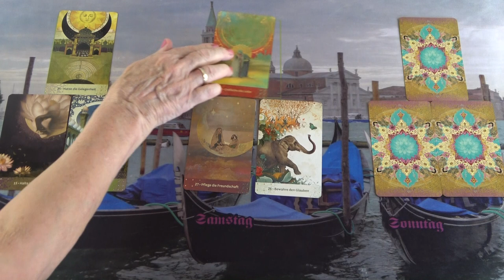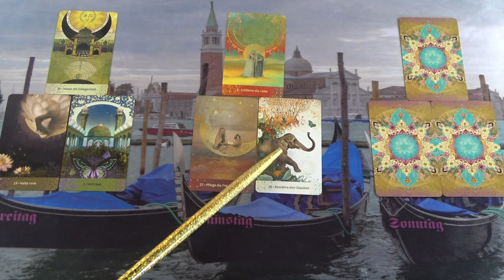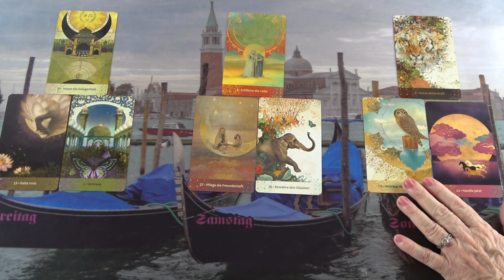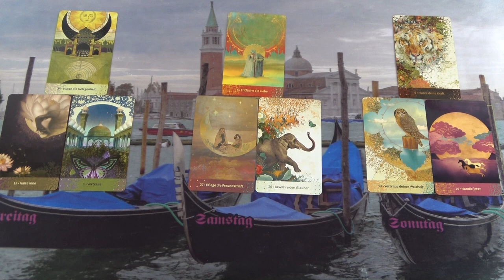Szerencse a szerelemben és a baráti körben. Lesz mozgás❣